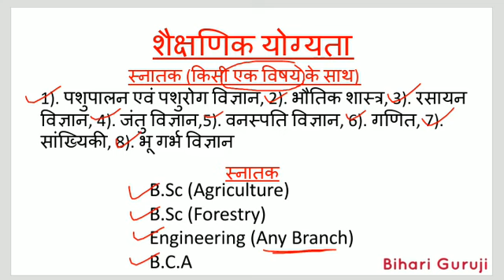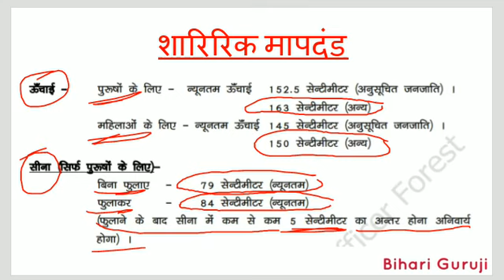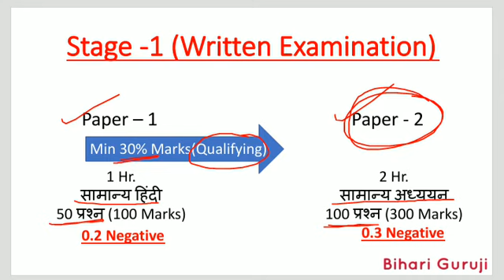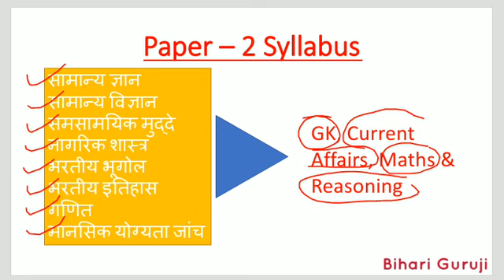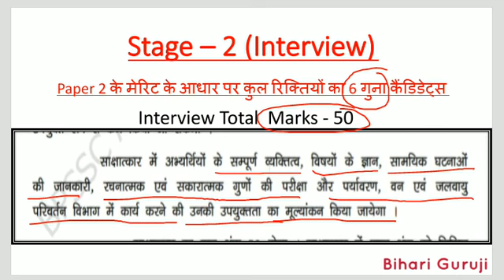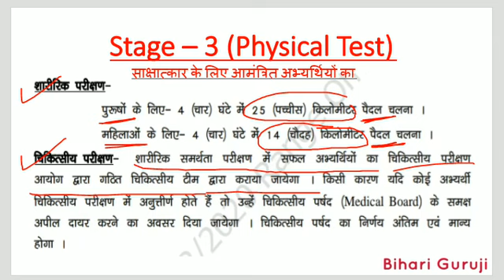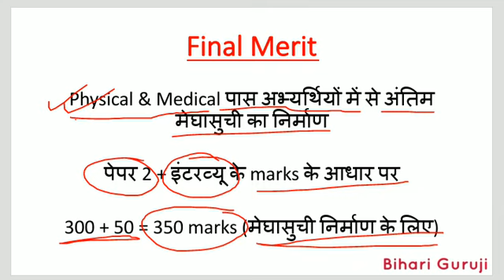BPSSC | F.R.O | Selection Process | Exam Pattern | Syllabus | Eligibility | जानिए Bihari Guruji से